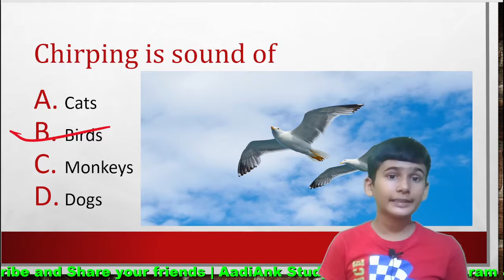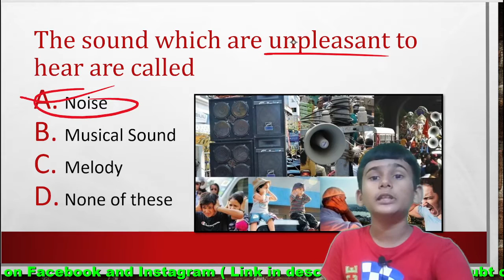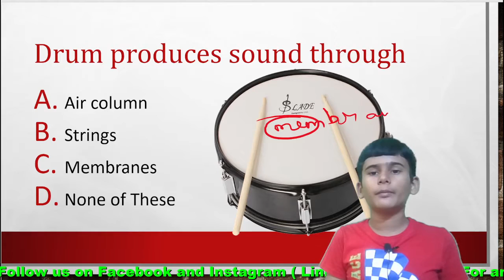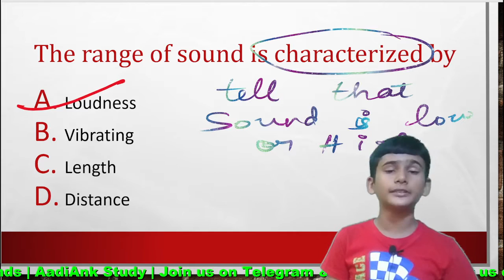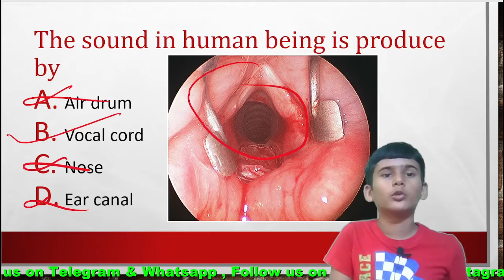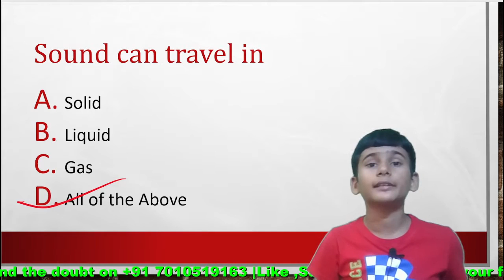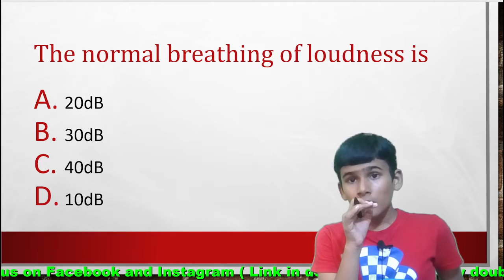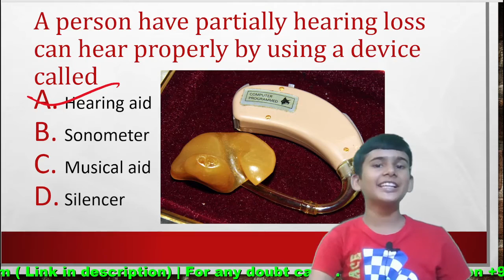Imp Questions on Sound |education science| @ankit_kumar_RIMC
Let's Do Some Questions on Sound 🔊 |education science| @ankit_kumar_RIMC | Ankit Kumar

I am Ankit Kumar, and You are watching @AadiAnk Study,

We make videos on studies, on  subjects,

🟢We are teaching all these subjects for your School and Competitive Exams.